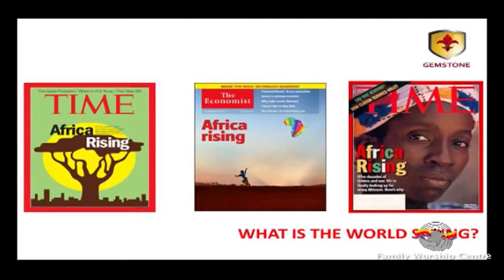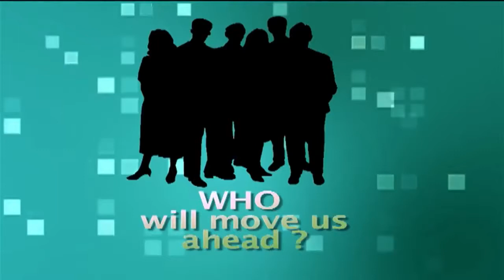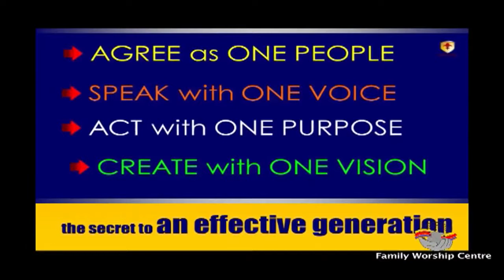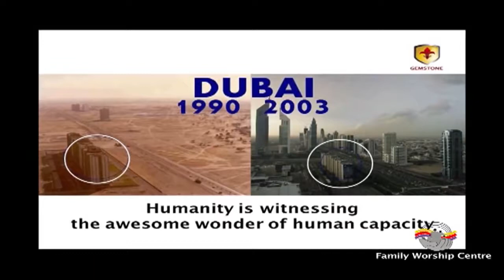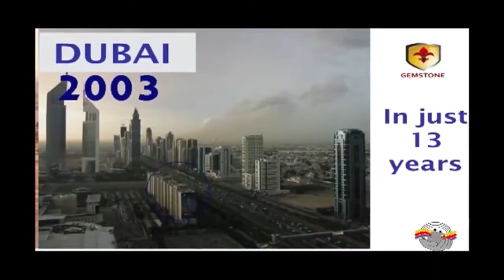Fela Durotoye Nigeria's Transformation Generation